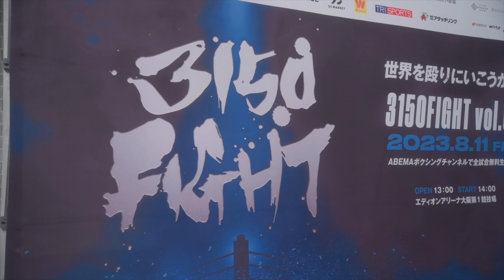Pesaje Christian Chispa Medina en Japón